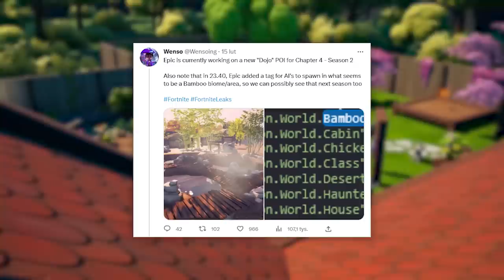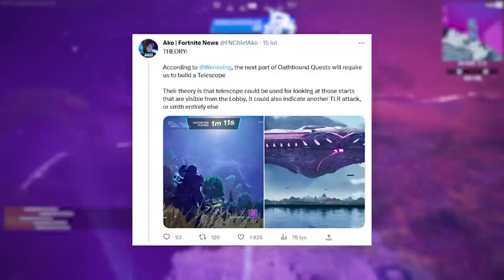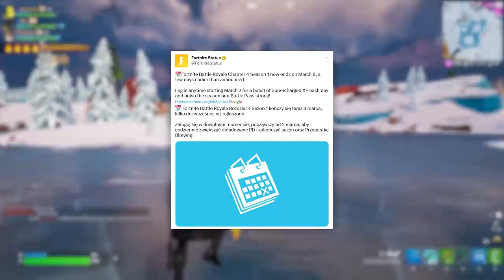Fortnite: Sekrety Nowej Aktualizacji! (Zmiany, Skiny, Nowe Lokacje)